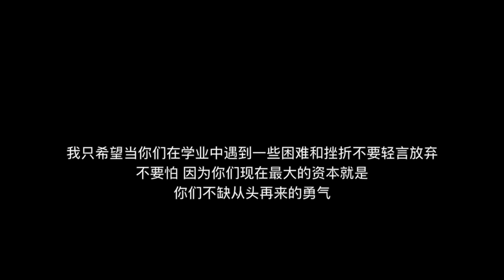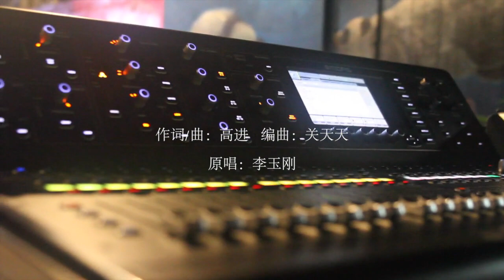【倫桑翻唱】Lun Sang 剛好遇見你 Just met you ちょうど君と出会う —325個人演唱會實錄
原唱：李玉剛
填詞：高進
譜曲：高進
編曲：關天天
翻唱：倫桑
母帶：曾經
後期：小吳太太
剪輯：戒戒
海報：麥浮

我們哭了
We are crying
僕らが泣いた
我們笑著
We are laughing
僕らが笑った
我們抬頭望天空
We are raising our heads to watch the sky
僕らが頭をもたげ空を見る
星星還亮著幾顆
How many stars are still shining？
輝いている星が少しあった

我們唱著　時間的歌
We are singing　 The song of time
僕らが時間に関する歌を歌い
才懂得相互擁抱　到底是為了什麼
Then understand why we embrace each other
やっと互いに抱き合うは　何のためを分かった

因為我剛好遇見你
Because I just met you
君とちょうど出会ったから
留下足跡才美麗
So beautiful of the marked traces
残った足跡が美しかった
風吹花落淚如雨
Winds blows the flowers down as my tears falling like rainstorm
花が風に落ち涙はまるで雨だ
因為不想分離
Because we don’t wanna be separated
離したくないから

因為剛好遇見你
留下十年的期許
Leaving a ten-year promise
十年の望みが残った
如果再相遇
If we meet again
もしもう一度出会ったら
我想我會記得你
I think I can remember you
君のことを覚えていると思う

我們哭了
We are crying
僕らが泣いた
我們笑著
We are laughing
僕らが笑った
我們抬頭望天空